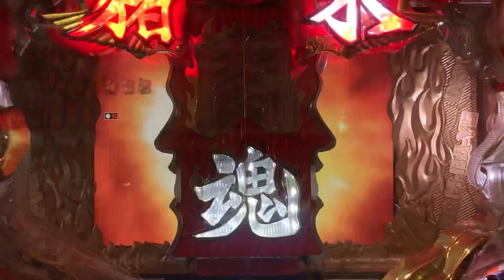【闘魂チャンス 猪木vs藤波】CRアントニオ猪木という名のパチンコ機 道